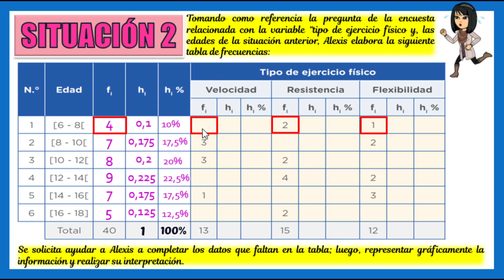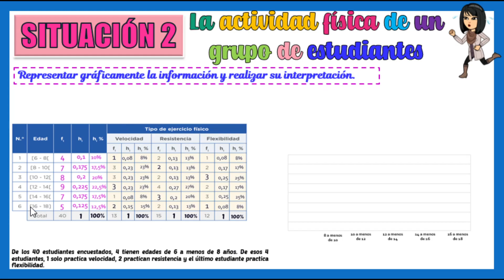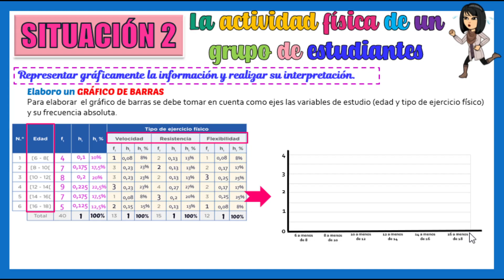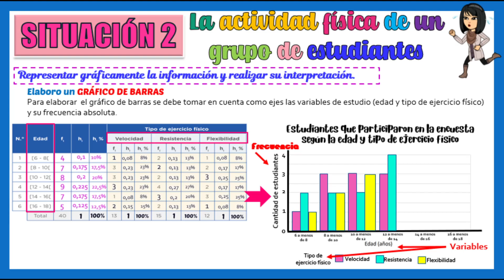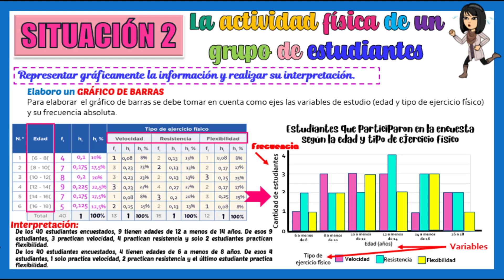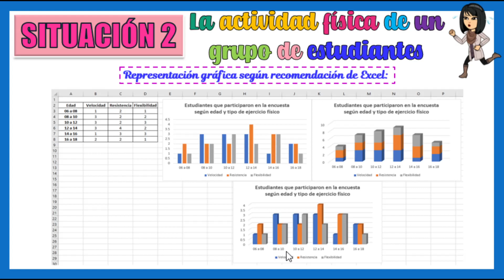GRÁFICOS ESTADÍSTICOS - MATEMÁTICAS - APRENDO EN CASA